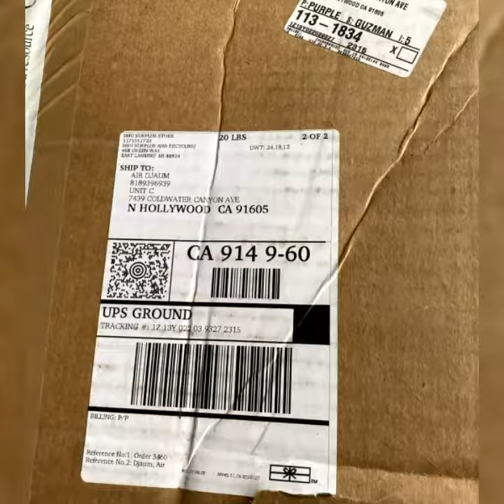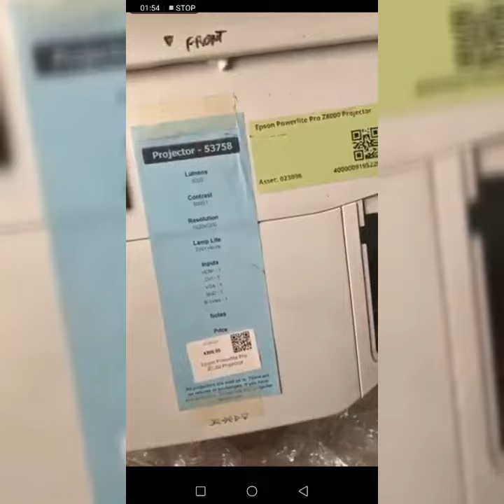[Damaged] Epson Powerlite Pro Z8000 Projector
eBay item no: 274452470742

The box was not in good shape when it arrived. The projector got damaged all over it as you see. Please consider.